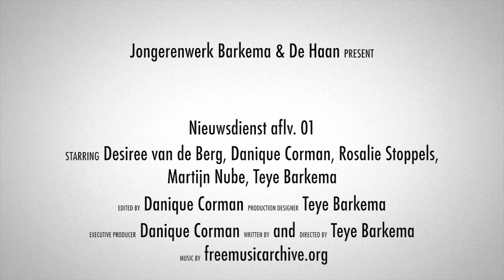Aflv 3 carbid schieten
Zowel in Eenrum als in Wehe den Hoorn zijn jongeren al druk bezig met de voorbereidingen voor Oud en Nieuw! In beide dorpen zal er weer carbid worden geschoten en alles wordt geregeld door de jongeren zelf!!